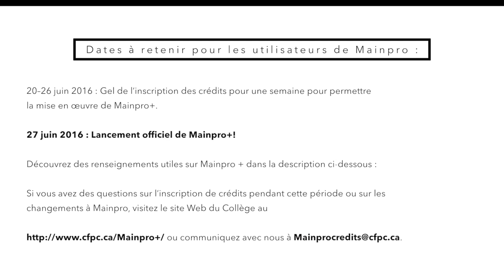Lancement de Mainpro+ — une occasion de réfléchir sur nos choix de DPC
Dre Francine Lemire, directrice générale et chef de la direction du Collège des médecins de famille du Canada, discute du lancement de Mainpro+, la nouvelle plateforme du CMFC pour le développement professionnel continu. Ce lancement offre une occasion pour les médecins de famille de réfléchir sur leurs objectifs en matière de DPC afin d’appuyer leurs réalisations professionnelles et les soins aux patients.